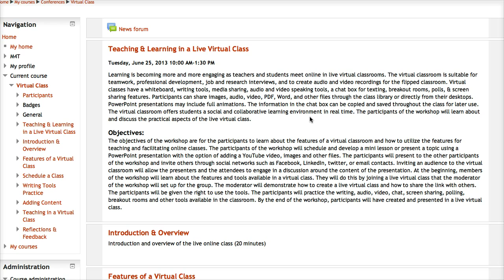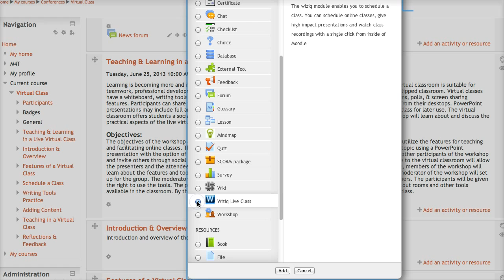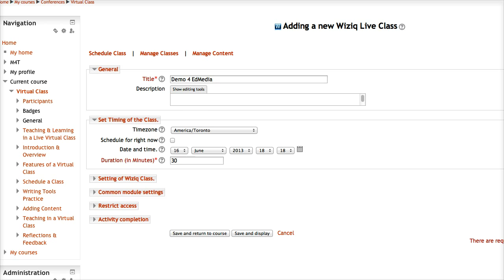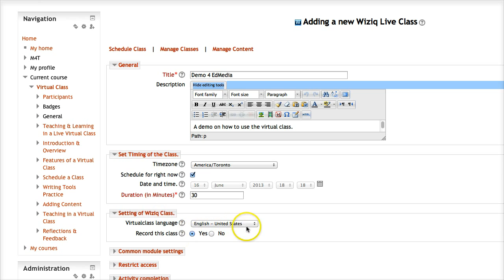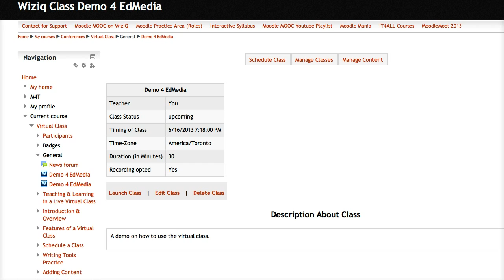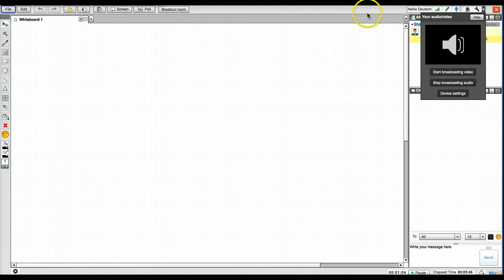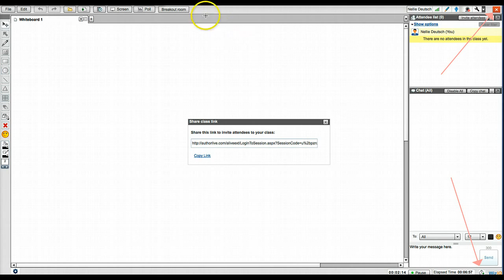WizIQ on Moodle 2.5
Learn, schedule, practice teaching and presenting in a live virtual class.